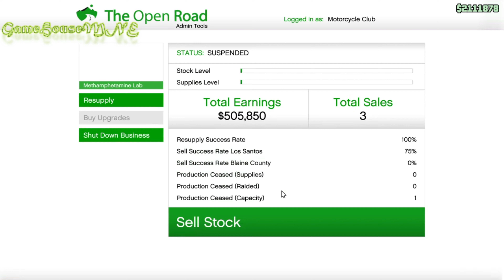HOW TO SELL FULL MC BUSINESS SOLO IN POPULATED LOBBY |KAKO PRODATI MC BIZNIS SOLO U PUNOM LOBIJU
AKO ZARADITI PARE/NOVAC U GTA 5 ONLINE FULL GUIDE

GTA 5 HOW TO EARN MONEY FAST ONLINE |  FULL GUIDE PS4 GAMEPLAY  | SELLING ALL BUSINESS BUNKER  + MC

From BROKE to MILLIONAIRE | GTA Online GRINDING MONEY  |gta 5 how to earn money fast online  |

Alright lads, im will be presenting you how to earn money on gta 5 online without any glitch. Follow through.